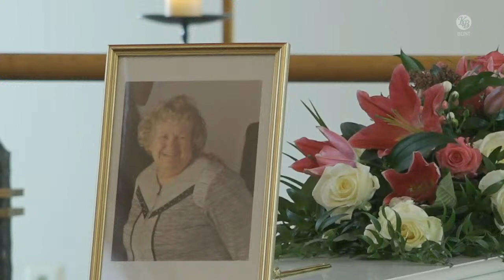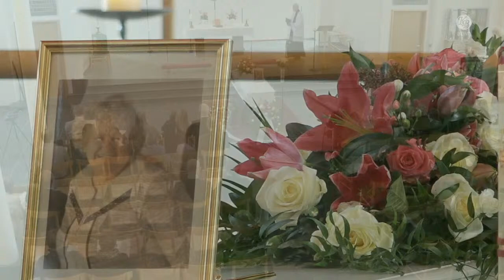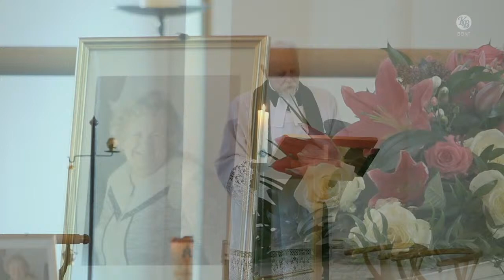Jóhanna Guðrún Björnsdóttir - Útför frá Reykholtskirkju mið. 18. nóv kl. 14:00